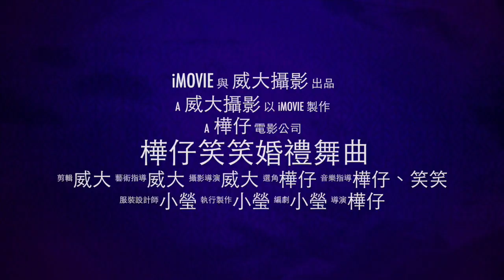樺仔笑笑婚禮二次進場-歡樂舞蹈 (絕不冷場~你不能不看!)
請觀賞的各位見諒囉!
因為只有單機拍攝!! 威大攝影相當厲害!
此功夫了得!!感謝您!